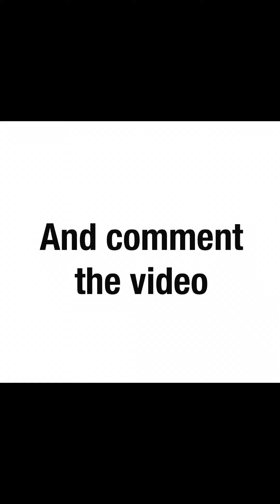Hublot Big Bang Unico Titanium Blue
Hello everyone today I sharing a beautiful Hublot With titanium Case